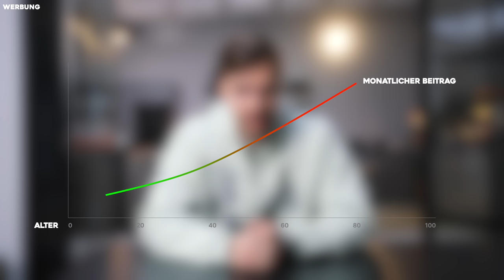3-Gänge-Menü vom Sternekoch für 10€ 🤯👨🏻‍🍳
Vielen Dank an Clark für die Unterstützung des Videos.

Maximilian Lorenz hat sich ein 3 Gänge Menü für unter 10€ pro Person überlegt und bereitet es mit mir zu! Viel Spaß mit dem Video 🙏🏻

Rezept Sterne Menü

Zutaten
1 Hokkaidokürbis
1 Burrata
1 Baguette
1 rote Zwiebel
1 Basilikum
1 Thymian
5 Kirschtomaten
2 Lachs Filets (tief kühl)
1 Suppen Gemüse
150 g Risotto Reis
50 g Parmesan
100 g Butter
1 Rucola
50 g Walnuss
2 Eier
100 g Schokolade
200 ml Apfelsaft
1  Apfel
50-80 g Weiße Schokolade
Olivenöl
40 g Mehl
50 g Zucker
1-2 EL Speisestärke
Salz Pfeffer
Schuss Weißwein

Zubereitung:
Vorspeise:
Backofen vorheizen auf 160 grad Umluft
den Hokkaidokürbis Vierteln und die Kerne rausholen,
dann eine Kürbisspalte, pfeffern und einölen und in den Ofen für 60 min geben.

Rote Zwiebel in feine streifen schneiden und dann mit einem Schuss Essig, Wasser, Zucker, Salz, Thymian und Rosmarin in einen Topf kurz aufkochen lassen, dann die Hitze reduzieren und ziehen lassen.

Baguette in daumendicke Scheiben schneiden und anrösten, bis sie knusprig sind.

Tomaten in Scheiben schneiden.

Kürbis aus dem Ofen holen (60 min), die Schale entfernen und grob schneiden.

Kürbis und Tomaten auf das angeröstete Brot geben, dann den Burrata darüber geben und wieder in den Ofen bei 160 grad umluft für 1-2 min geben, bis der Burrata schmilzt.

Aus dem Ofen holen und dann mit den eingelegten Zwiebeln Basilikum verfeinern und noch salzen und pfeffern. Am Ende mit Oliven Öl beträufeln.

Nun genießen.

Hauptgang
Eine Gemüse Brühe vorbereiten
bedeutet: Die Schale von dem Suppen Gemüse entfernen und in einen Topf mit Wasser geben und aufkochen lassen.

Das restliche Suppen Gemüse würfeln und beiseite legen. Risotto Reis mit einem Schuss Olivenöl anbraten und salzen und mit einem Schuss Weißwein (Alternativ direkt die Brühe nutzen), ablöschen, Alkohol verkochen lassen und dann das gewürfelte Gemüse dazugeben.

Selbst gemachte Brühe durch ein Sieb abgießen und nach und nach dazugeben,
bis das Risotto eine Schlonzige Konsistenz hat und die Risottoreiskörner al dente sind.

Zum Lachs
Lachs mit Olivenöl, Salz, Pfeffer und Thymian marinieren
und bei 160 Grad für 6-7 min in den Ofen geben, bis er glasig ist.

Zum Rucola
Rucola und Walnüsse in eine Schüssel geben und mit Olivenöl, Essig, Salz und Pfeffer (optional Senf) anmachen und gut durchmischen.

Dann das Risotto unten auf dem Teller anrichten, dadrauf das Lachsfilet legen und das ganze mit dem frischen Rucolasalat toppen.

Nachspeise
Schokolade (dunkel) mit Butter in einem Wasserbad schmelzen lassen.

Ein bisschen Zucker, Mehl, ein ganzes ei und ein ei gelb vermengen (mit Schneebesen).

Eine Form suchen (z.b. eine Tasse) und diese mit Butter einfetten

Einen Apfel schälen und in Würfel klein schneiden.
Apfelsaft in einen Topf geben und dazu eine Prise Zimt und eine Nelke
Speisestärke anrühren mit Wasser und dann nach und nach in den Apfelsaft einrühren.
Die Nelke rausholen und die weiße Schokolade hinzufügen, dann gut umrühren mit dem Schneebesen, bis alles eine Masse ist.
Nach 4 min den in Würfel geschnittenen Apfel dazu geben und das Ganze warm halten.

Die geschmolzene Schokolade-Butter-Mischung und die Zucker-Mehl-Ei-Mischung zusammen rühren und in die Form geben.

Dann für 2-3 Stunden in den Kühlschrank und anschließend im Ofen für 15 min bei 160 grad backen.
Wenn die Küchlein fertig sind, aus dem Ofen holen und dann mit der Apfel-Schoko Soße anrichten.